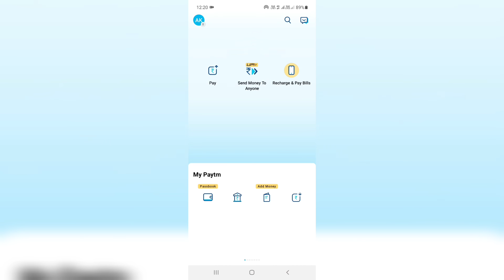Free Fire || Giving My Small Brother Unlimited Diamonds💎 To Spend In Just 2 Minutes😱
Hey Army Welcome To TSG Mann

Content Creator for OVERHAUL ESPORTS

I WILL BE STREAMING REGULARLY FROM 10th MAY ON ROOTER

1.Garena Free Fire Indonesia Live
2.Garena Free Fire Brazil Live
3.Garena Free Fire Brasil Live
4.Garena Free Fire India Live
5.Garena Free Fire Singapore Live